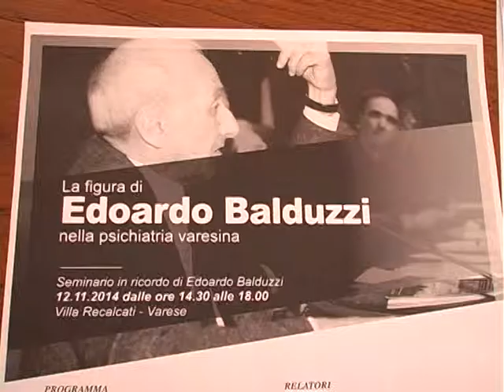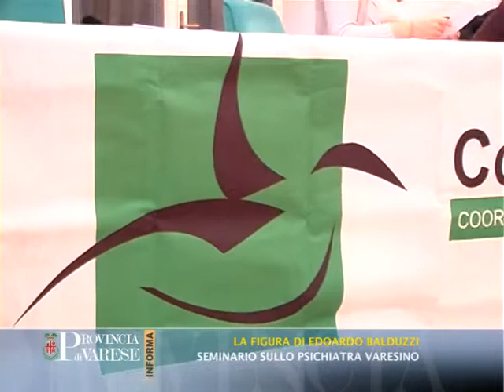PROVINCIA DI VARESE INFORMA - 14/11/2014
La figura di Edoardo Balduzzi: Seminario sullo psichiatra varesino.